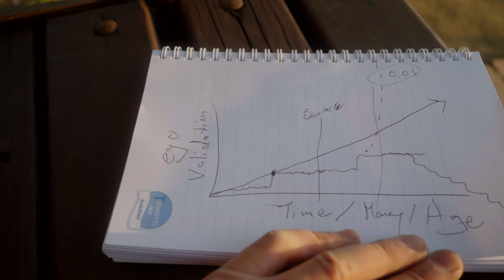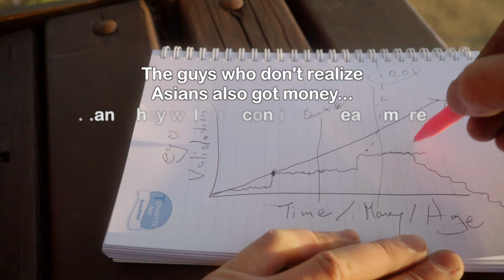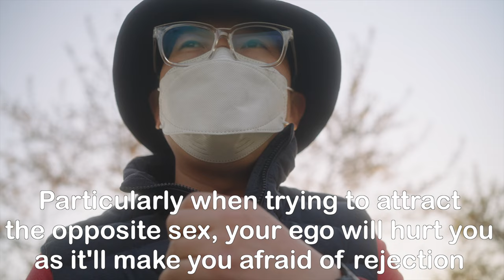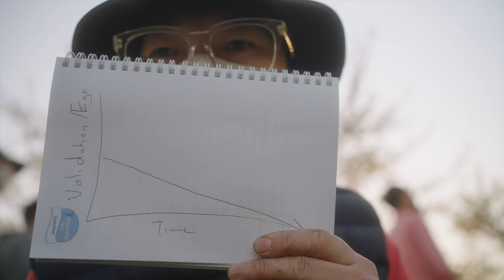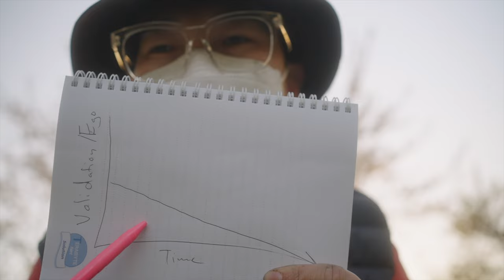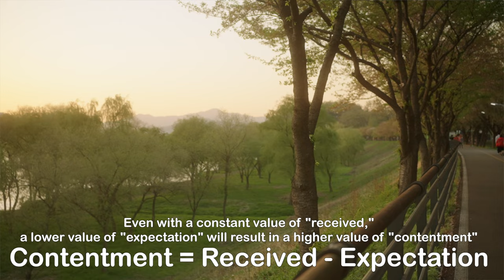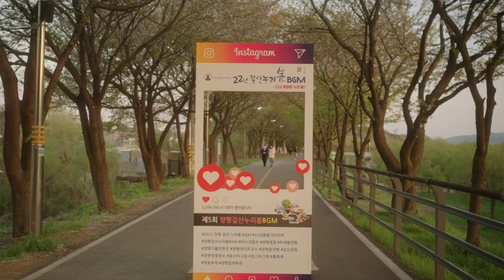Why You Shouldn't Retire or Move to Asia - PLEASE DON'T COME!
I've made several videos over the years about reasons to Live and Travel in Asia.  I never want to discourage anyone from pursuing their dreams, but I've also seen so many people leave disappointed after investing so much time and money into making this dream of theirs come true so I am giving you the one reason you shouldn't move or retire in Asia.  If you have plans to move to Asia with all your hopes and dreams, you should watch this video first before making that move!

Also checkout George Yamamoto an actual Cinematographer's video of the Cherry Blossoms.  Hoping to be as good as him one day!

***CAMERA GEAR USED***
Sony A7IV (Main)
Sony A7sii (2nd)
Sony FE 35mm F1.8 (Main)
Sony FE 55mm F1.8
Zeiss Batis 25mm F2.0
Sony 18-135 f3.5-5.6
DJI Mavic Mini 2
DJI Osmo Pocket 2
DJI Osmo Action
DJI RSC 2

Please use the affiliate links above for your purchases as it will not cost you extra but I may get a small referral bonus to help me purchase high end gear to bring you quality content and reviews :)